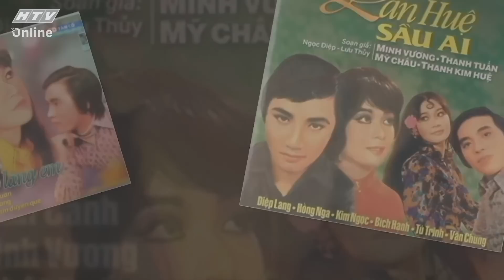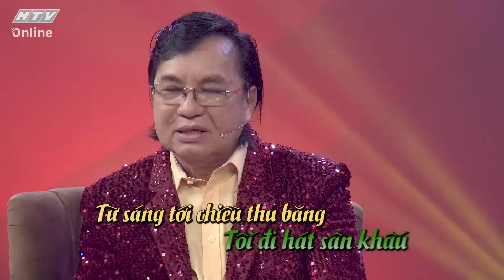DẤU ẤN HUYỀN THOẠI | NSƯT Thanh Tuấn Người con miền Trung yêu cải lương | DAHT - TẬP 4 FULL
“Dấu ấn huyền thoại” phát sóng 20g35 thứ tư hàng tuần trên HTV7.

"Dấu ấn huyền thoại" là chương trình âm nhạc kết hợp talkshow độc đáo, được xây dựng với mong muốn tôn vinh các nghệ sĩ gạo cội trong làng âm nhạc Việt, đặc biệt là dòng nhạc cổ, nhạc truyền thống dân tộc.
Đây là sân khấu lưu giữ những câu chuyện phía sau ánh hào quang, gợi nhớ một thời hoàng kim của các nghệ sĩ "huyền thoại" như: NSND Bạch Tuyết, NSND Thanh Tuấn, NSƯT Hải Phượng, danh ca Bảo Yến, nghệ sĩ Thanh Hằng, nghệ sĩ Đình Văn, nghệ sĩ Ngọc Sơn...
Trong chương trình này, các khách mời sẽ tham gia vào hai phần chính gồm talkshow và mini liveshow. Theo đó, các bậc tiền bối sẽ "một lần kể hết" về sự nghiệp âm nhạc, những chặng đường khó khăn, những thành tựu và cả những câu chuyện về cuộc sống đời tư, cuộc sống nghệ thuật hiện tại khi âm nhạc đang dần trở nên đa dạng, "hợp thời" hơn.

Cú pháp tìm nhanh chính xác: "HTV DAHT" hoặc "HTV DAHT Tap XYZ".
HTV DAU AN HUYEN THOAI | HTV DAHT #4 FULL | 2/6/2021